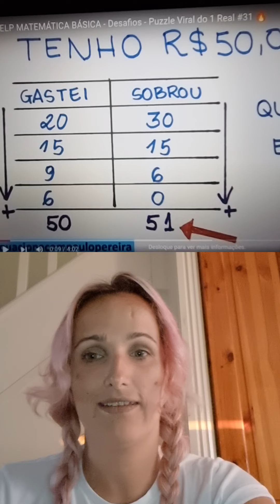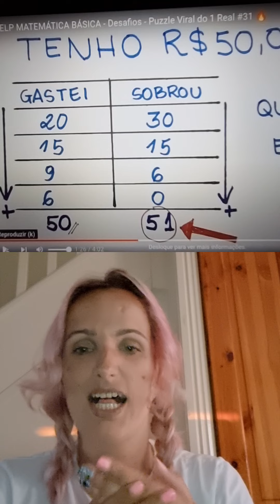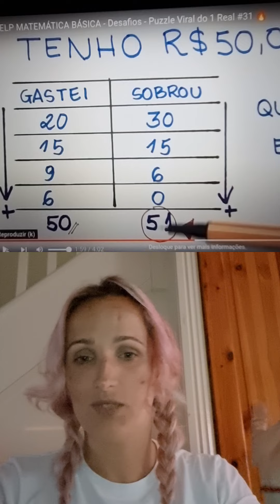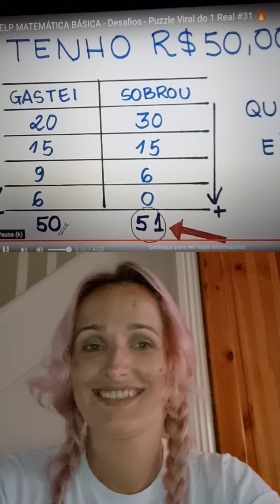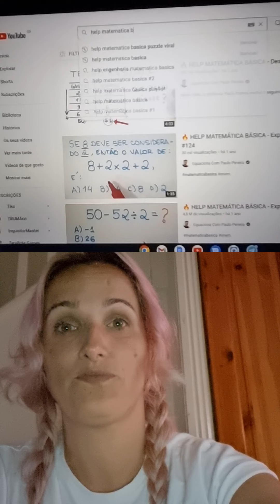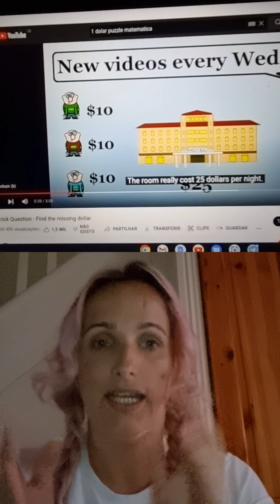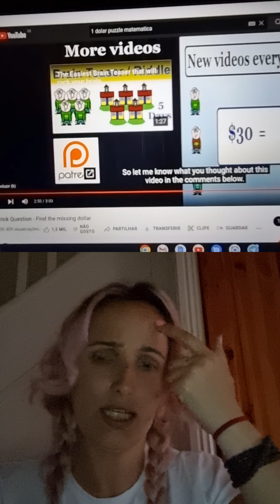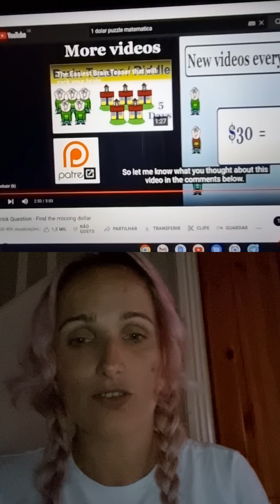Rumo ao Remédio | Vamos encontrar o dollar/real perdido